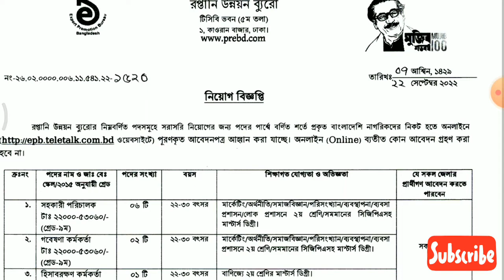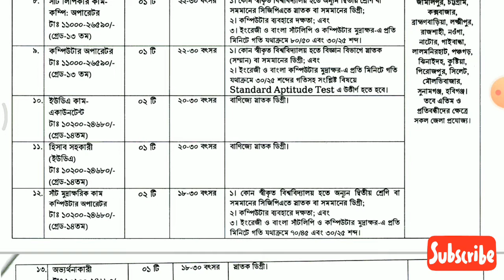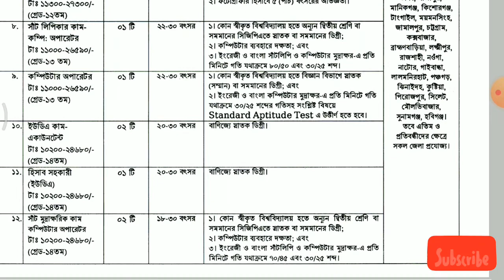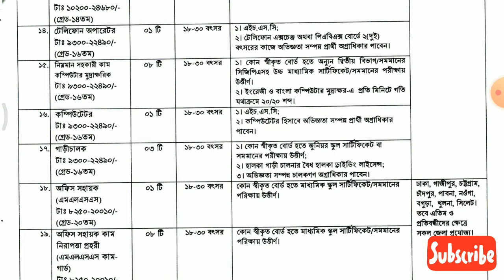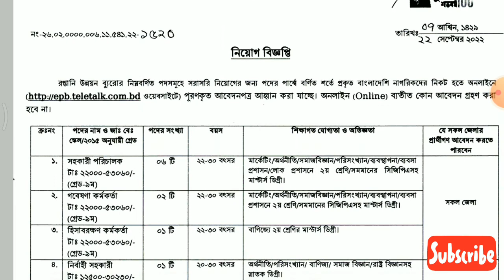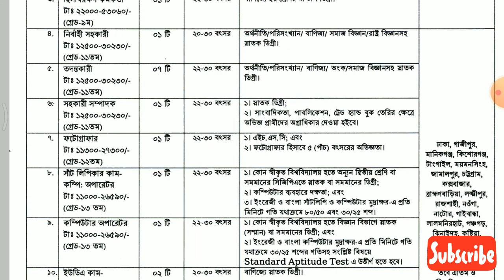Export promotion bureau job circular 2022,বাংলাদেশ রপ্তানি উন্নয়ন ব্যুরোর নিয়োগ বিজ্ঞপ্তি ২০২২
bangladesh new job circular